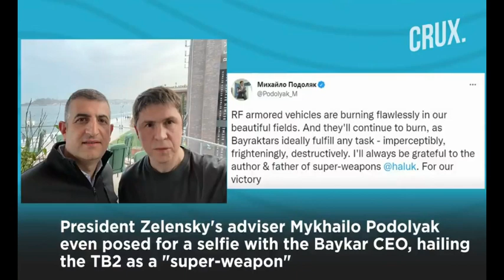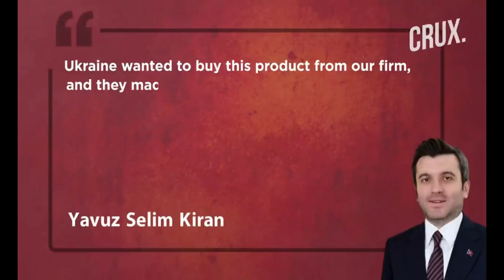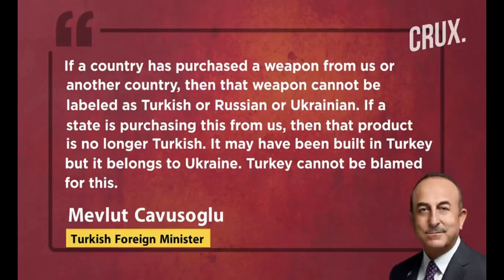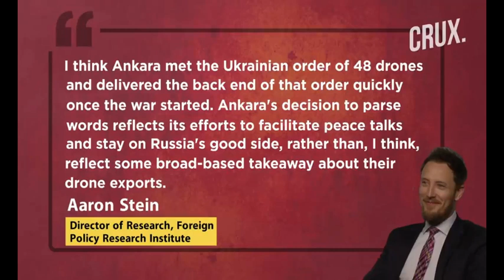3258-As Turkish BayraktarDronesDecimateRussiansInUkraineWillPrivate SellerClaimPacify Putin 20th Apr